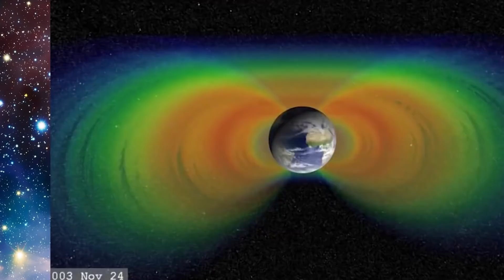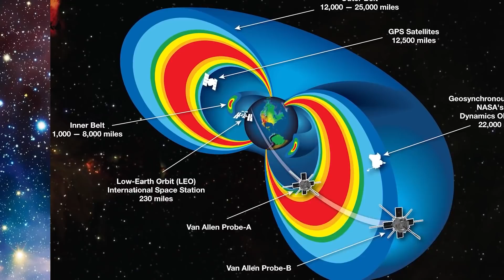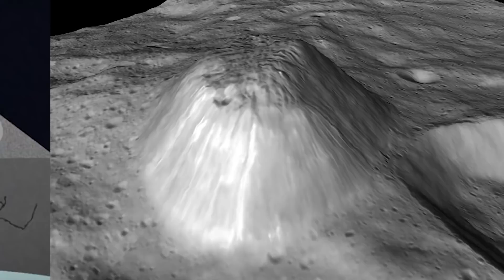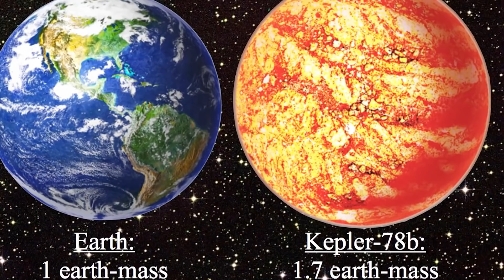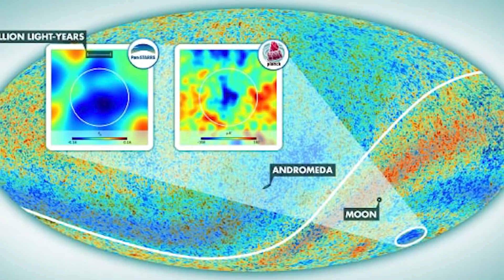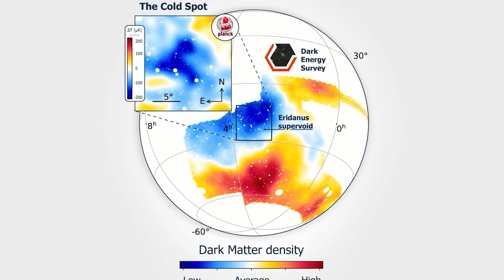Top 10 Unsettling Things Discovered By Space Satellites | Marathon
Because of all the information we get from these communications satellites in space, we can catch a vast amount of what happens on Earth and in the universe. From some very real space threats to some crazy images seen by amazing telescopes, let's talk about the Top 10 Unsettling Things Discovered By Space Satellites | Marathon.

Time Codes:
0:00 Wandering Black Hole
1:13 Trementina Base
2:39 STEREO-A
3:43 The Lost City
4:47 Whales
6:00 SS Jassim Wreck
6:35 Lake of Blood
7:24 Gobi Desert Structure
8:22  Leo I
9:46 Missing Hiker
11:26 Van Allen Radiation Belt
12:40 TESS Exoplanet
13:25 Ahuna Mons
14:17 Mount St Helens
15:12 Tonga Eruption through Space Satellites
16:06 Tilly The Turtle
17:49 GSN 069
19:02 Kepler-78b Exoplanet
20:44  ESO 593-IG 008
21:44 The Space Supervoid